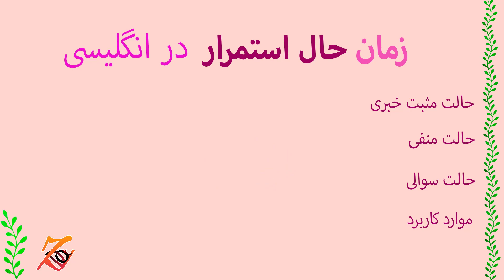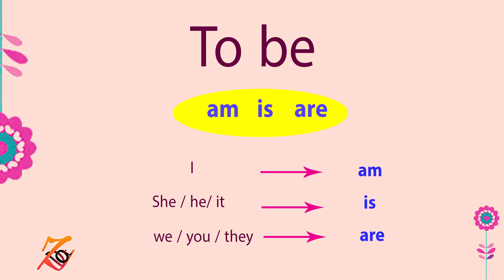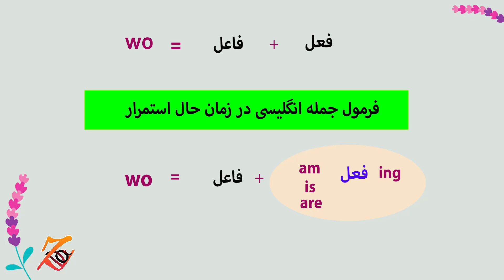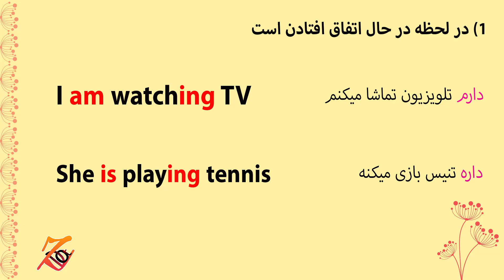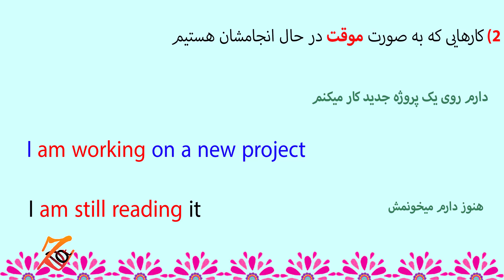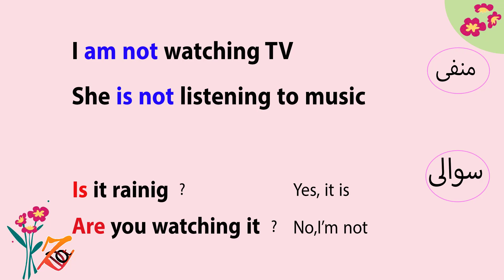اموزش زبان ها در زبان انگلیسی / اموزش زمان ها در انگلیسی/ زمان حال استمرار به انگلیسی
اموزش زبان ها در زبان انگلیسی / اموزش زمان ها در انگلیسی/ زمان حال استمرار به انگلیسی. سلام دوستان عزیز مهناز ایزدی هستم با بیش از 11 سال سابقه اموزش زبان انگلیسی در دوره های مختلف . در این درس از سری دروس اموزش زبان انگلیسی از کانال زبان دات به اموزش زمان حال استمرار میپردازیم. در این ویدیو تمام مباحث مربوط به این زمان شامل شکل مثبت خبری  حالت سوالی و منفی این زمان بررسی خواهد شد و همچنین به این نکته پرداخته شده است که از این زمان انگلیسی در چه مواقعی باید استفاده کرد.

پاسخگویی سوالات و نظرات شما عزیزانم از طریق کامنت  و کانال تلگرام خواهم بود

zabandot
ZABANdot
ZabanDot
english with mahnaz
,mahnaz
زبان دات
مهناز
زبان داد
انگلیسی با مهناز
گرامرمهناز
انگلیسی مهناز
zaban dot